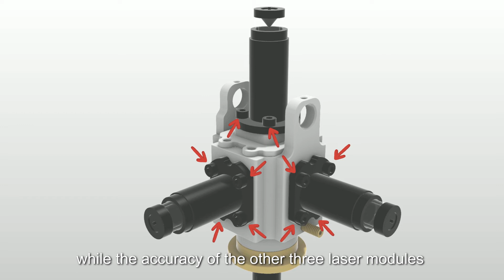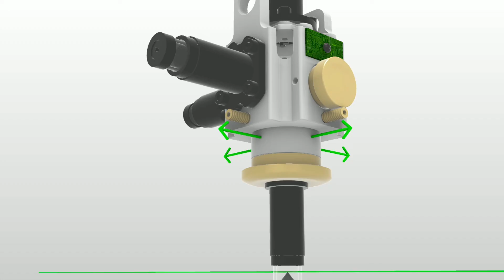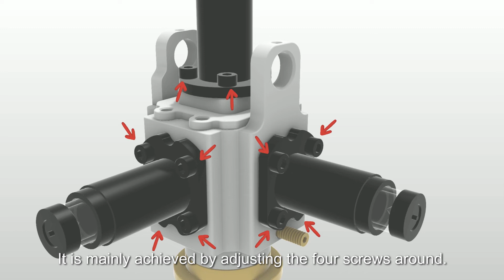Laser Level Accuracy Simple Maintenance Operation Guide(Machine Principle)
Only applicable to the accuracy error of ± 2mm within ten meters.
Please note: The specific operation details need to be adjusted by professionals. If necessary, please contact professional customer service to provide you with explanations.

What causes the accuracy error？

Machine Principle
Generally speaking, the accuracy of the machine may deviate due to various reasons such as falling or impact.

For example, this is an internal pendulum. Since the bottom laser module of this machine is fixed with the pendulum, the accuracy of the bottom laser module needs to be adjusted by adjusting the balance of the whole pendulum, while the accuracy of the other three laser modules can be adjusted by adjusting the four screws around.

Therefore, there are two cases to adjust the accuracy of this machine. The first case is to adjust the balance of the whole pendulum to achieve the accurate adjustment of the bottom module. The second case is to adjust the accuracy of other individual laser modules separately. Let's explain it in two cases.